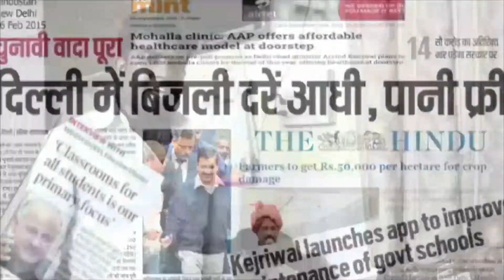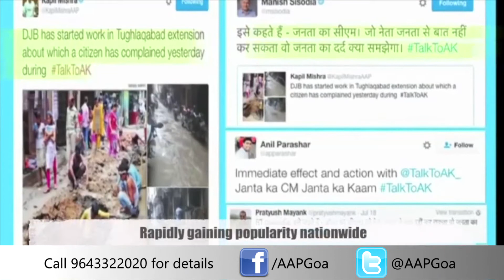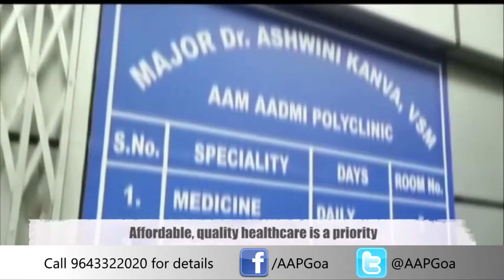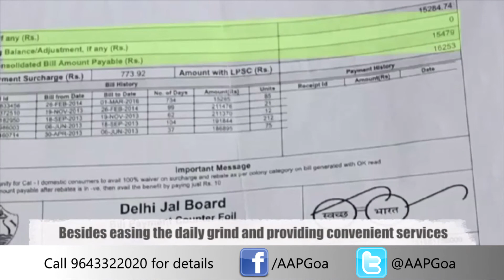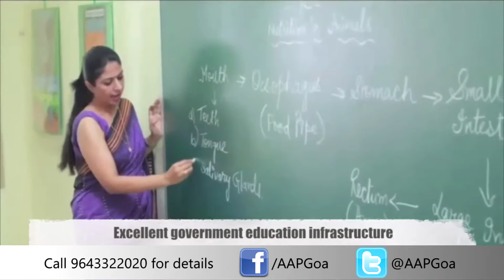AAP in Delhi - Konkani